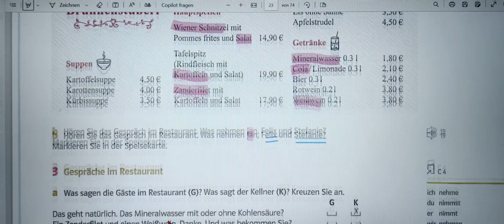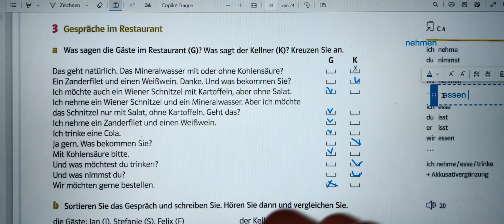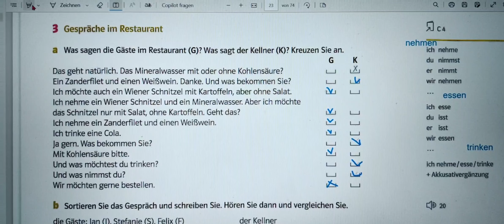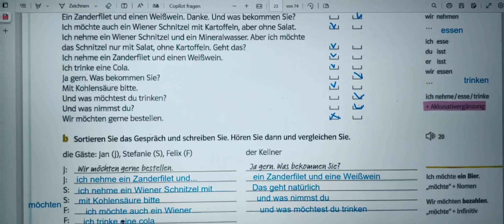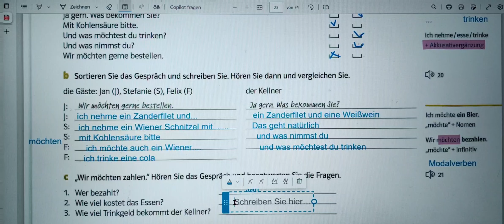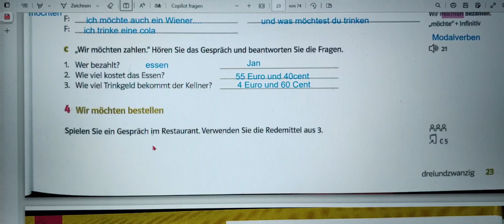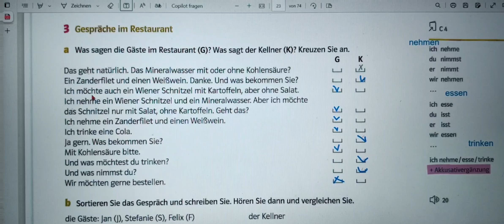الحلقة 15 شرح كتاب اللغة الالمانية DaF Kompakt Neu a1 كامل حتي الاحتراف " الصفحة 23"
السلام عليكم  🤎💜❤️
ان شاء الله سيكون هذا المحتوى مفيد جدا لكم وممتع 😍🙏❤️
سوف اقوم  بشرح أحسن كتاب لتعلم اللغة الألمانية من الصفر
 *DaF kompakt neu a1 *
هدا الكتاب يمكنكم تحمليه من هنا ⤵️⤵️

كنتمني يعجبكم محتوي قناة ديالي و تشاركوا قناتي مع أصدقاء نتعكم لي مهتمين بتعلم اللغة الألمانية .
صوف اشرح كذلك طريقة دفع ل  التكوين المهني في ألمانيا *Ausbildung *

 مرحبا بيكم في  انسطا ديالي كل اربعاء و السبت كنعمل لاليف لاجابة على اسئلتكم  ⤵️⤵️

متنساونيش من تعاليقكم زونين و تشجعاتكم و جيمااات 😍😍😍🙏🙏